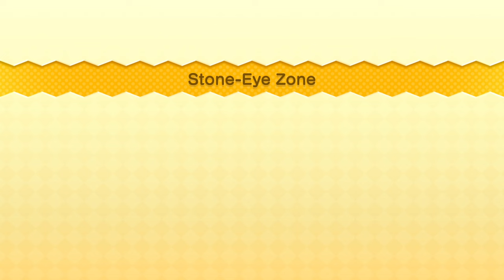New Super Mario Bros. U Deluxe - Full Game 100% (#2)